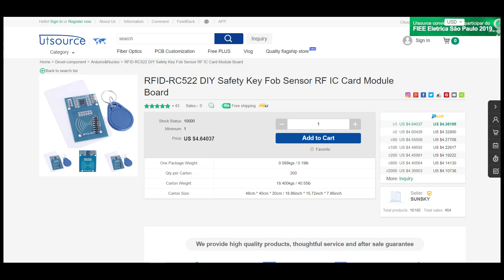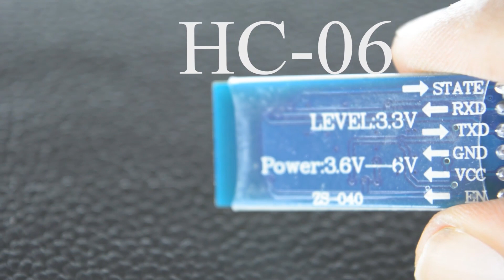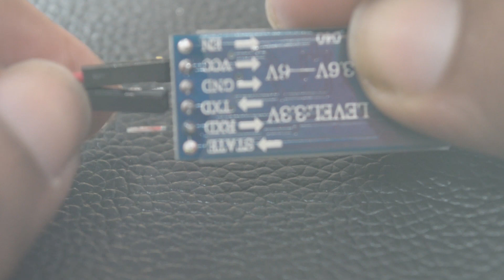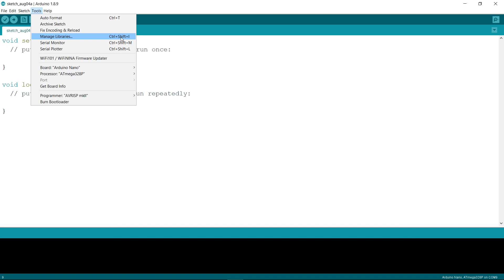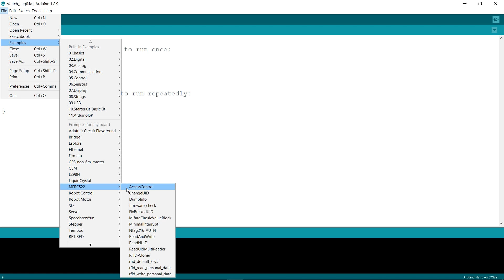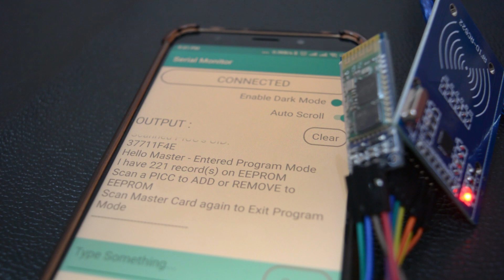RFID + Bluetooth + Android Tutorial || 😉UTSOURCE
2.) RFID Tags
4.) An Android Phone
5.) Jumper Wires

➢Step descriptions:
✦Step 1: -The RFID module must be connected to Arduino in a way to enable SPI interface between the two hence
✦Step 2: -download and install the MFRC522 library in Arduino IDE and upload the example "AccessConrol" to the Arduino
✦Step 3: -connect the Bluetooth Module HC-06 to the Arduino
✦Step 4: -install the Serial monitor application on to your Android phone and connect it to the HC-06 module
✦Step 5: -test and see the output from the RFID module when you scan the RFID tags